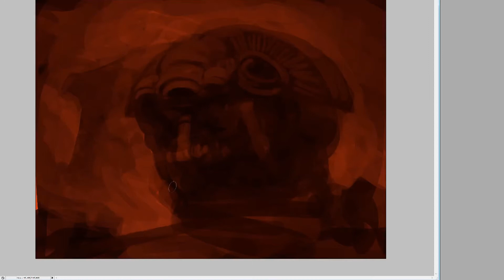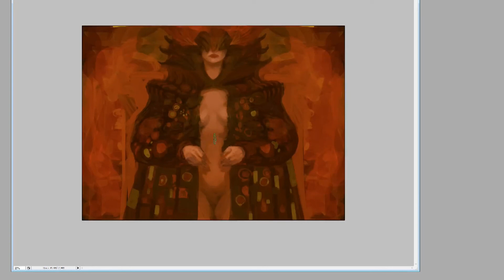Onionface Timelapse Painting #39 - Red Queen